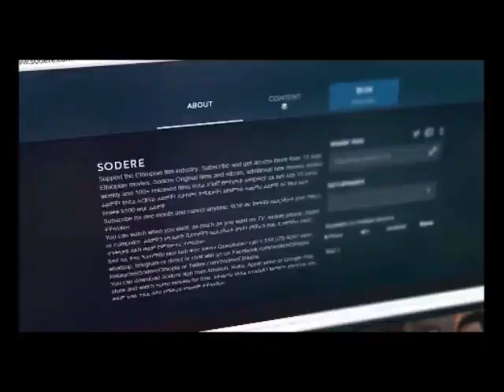Ethiopia ጃሉድ ከ6ወር እስራት በኋላ ነፃ ተለቀቀ የሸዋሮቢት ነዋሪዎች ሰርፕራይዝ አደረጉት ዲጄ ኪንግስተን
ሳሚ ስቱድዮ፦
ሳሚ ስቱድዮ